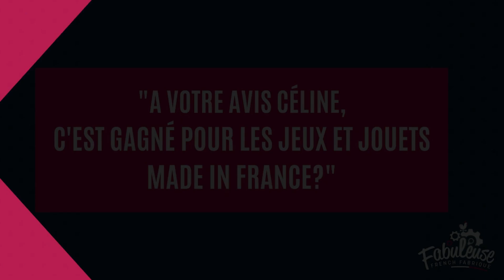Podcast ||Céline TOLEDANO (Fondatrice COQ6GRUE)|| Du Jouet Made in France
La Bataille du Jouet Made in France est-elle gagnée? 🤞🏻🐓 C'est l'impression que donne certains indicateurs publiées récemment, avec une part de marché qui grimpe à 14%, contre 8% il y a 4 ans 🤔Simple embellie ou tendance de fond, c'était au cœur de notre entretien avec Céline TOLEDANO, la fondatrice de la marque de jeux créatifs COQ6GRUE. Elle évoquera également sa nouvelle collection, celle de la maturité, qui lui permet d'aller au bout de ses engagements.

🎅🏻🎄Et COQ6GRUE est à découvrir ici dans notre sélection pour vos achats de Noël 👇🏻